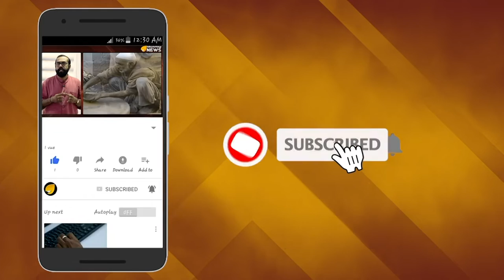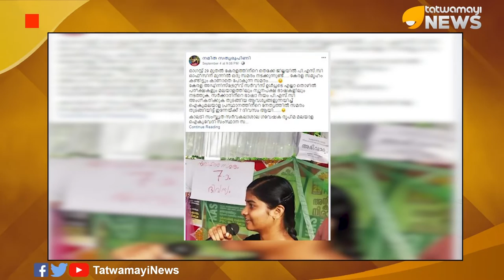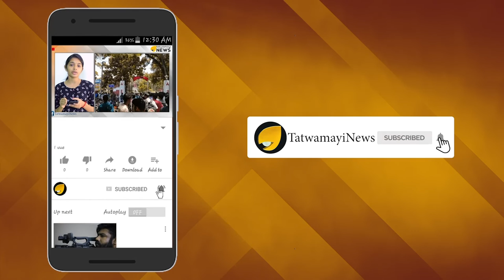തെറി പറയാന്‍ മതിയോ മലയാളം; മലയാളികളേ ഏറ്റെടുക്കൂ ഈ സമരം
മലയാളിക്ക് മലയാളം വേണ്ടത് വേദനിക്കുമ്പോൾ കരയാനും ദേഷ്യം വരുമ്പോൾ തെറിപറയാനും മാത്രമാണ്; ലോകത്ത് തന്നെ മാതൃഭാഷയെ ഇത്രയും നിന്ദിക്കുകയും അവഹേളിക്കുകയും ചെയ്യുന്നവർ മലയാളികളെ പോലെ വേറാരും ഉണ്ടാകില്ല.തന്‍റെ ഫേസ്‌ബുക്ക് പോസ്റ്റിലൂടെ ധാര്‍മികരോഷം കൊള്ളുകയാണ് മലയാള ഭാഷാ ഗവേഷക വിദ്യാര്‍ത്ഥിയായ നമിത സത്യരൂപിണി.